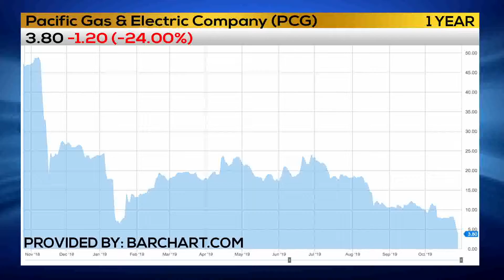10/29/2019 Business First Brief with Angela Miles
High winds continue to ravage the Golden State. Angela has that story and more